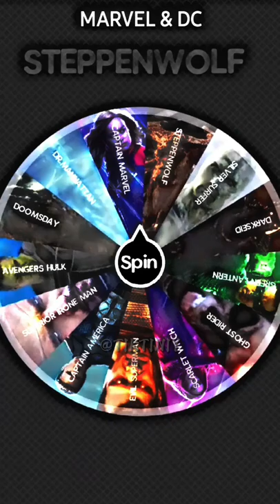DR MANHATTAN VS SCARLET WITCH 📍MARVEL